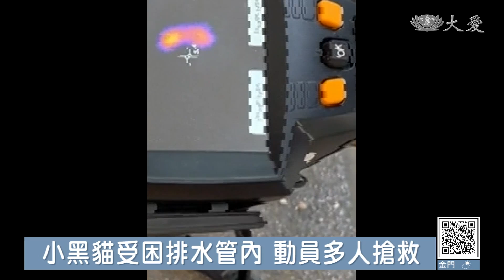小貓一出生卡排水管 黎巴嫩動保團體花三天成功救援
黎巴嫩首都貝魯特，有隻小貓咪受困在排水管中，動保團體花了3天，才將牠安然救出。

透過紅外線熱像儀，終於鎖定小貓位置，動手開挖人行道，再鑿開水管，終於撈出黑色小奶貓，牠出生在大樓屋頂上，卻鑽進排水管，滑下6層樓，從人行道下方傳出微弱叫聲，大難不死後，被命名為貝魯特，紀念這段曲折的落難記。

APTN： 江玉婷 編譯 謝欣穎 剪輯